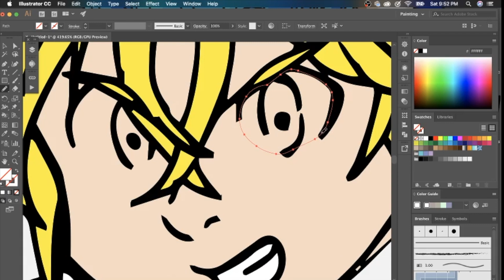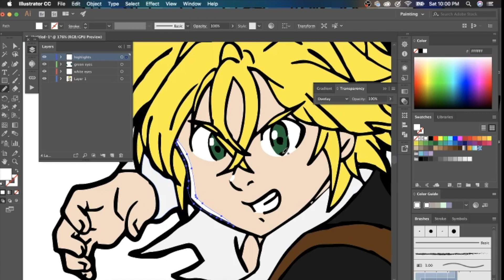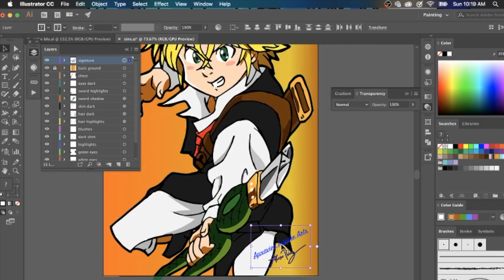Speed Drawing- Seven Deadly Sins Meliodas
This video is about Speed Drawing- Seven Deadly Sins Meliodas.

Just wanted to do something different from Dragon Ball, My Hero, and Marvel.

I really hope you guys enjoy it. I took a total of 2 hours from start to finish, including video editing. I used a Logitech C920 to record my drawing. On the computer I used OBS and Adobe Illustrator. To edit the video I used iMovie.

• Track Info:

Title: Fruits by JayJen Music